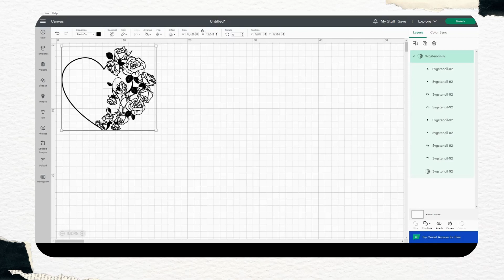Floral heart wreath svg - SVGStencil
In this exciting video, we're thrilled to present a stunning demo of the "Floral Heart Wreath SVG" digital listing, exclusively from the SVGStencil store. If you're a craft enthusiast or a DIY lover, this SVG design is a must-have for your collection. Join us as we explore the beauty and versatility of this intricate floral heart wreath, meticulously crafted by talented designers to add a touch of elegance to your creative projects.